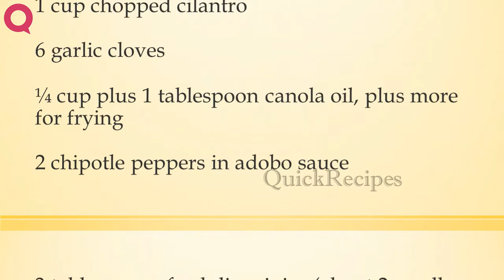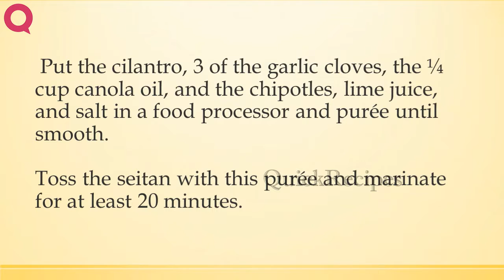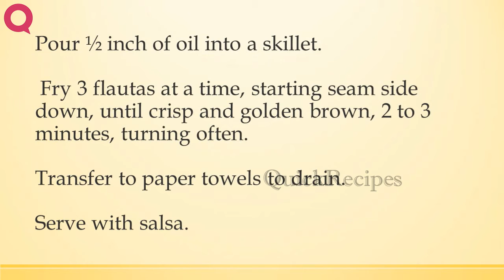Flautas sin Pollo